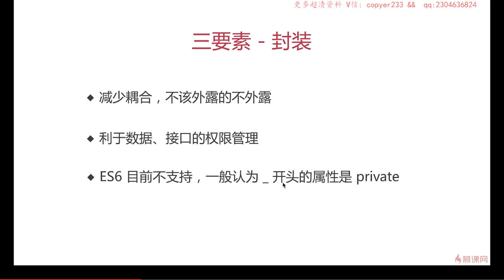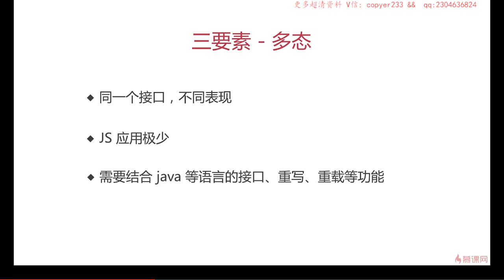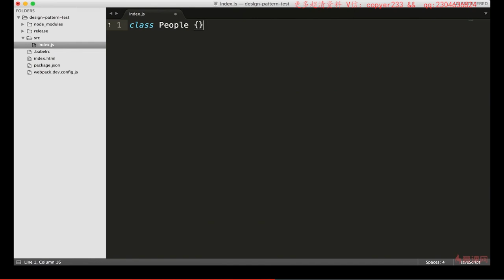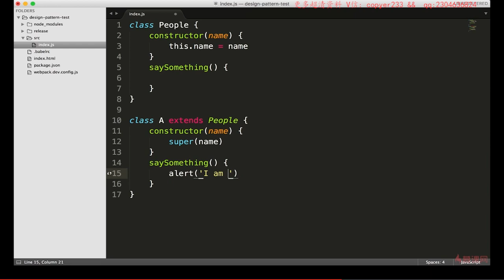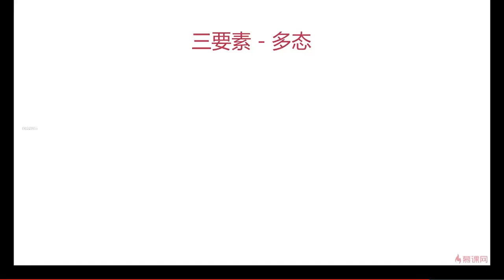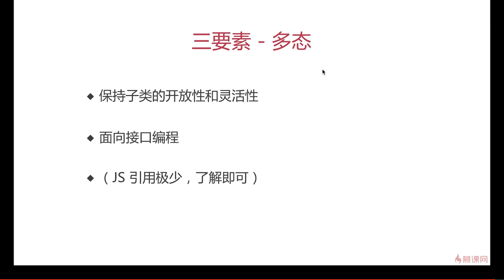2.8 面向对象 | 多态 —— Javascript 设计模式系统讲解与应用